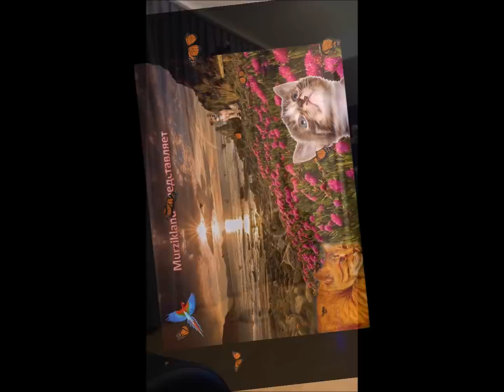Попугай Аркадий - хулиган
Канал Murzikland  о животных  приглашает  к сотрудничеству.
Друзья, мы нуждаемся в финансовой помощи для развития канала.
Желающие стать  корреспондентом, оператором, ведущим, модератором группы, можете помочь в создании титров к видео, в работе над сайтом, пишете музыку, обладаете поставленным голосом, занимаетесь компьютерной графикой, владеете иностранным языком, у вас есть оригинальная идея, вы можете и хотите нам помогать - тогда напишите нам сообщение на наш канал.